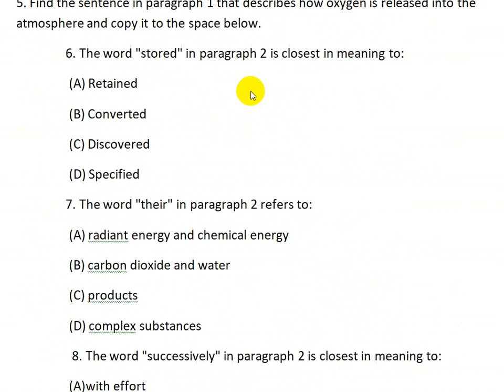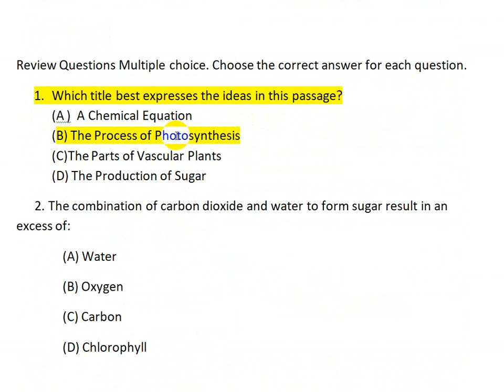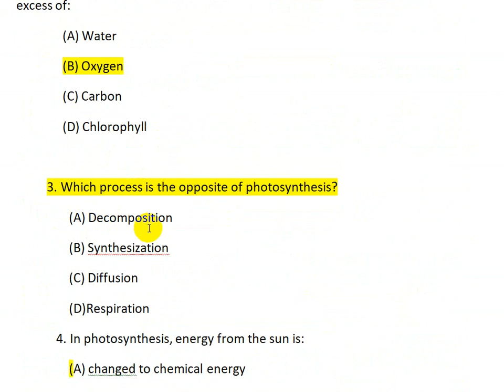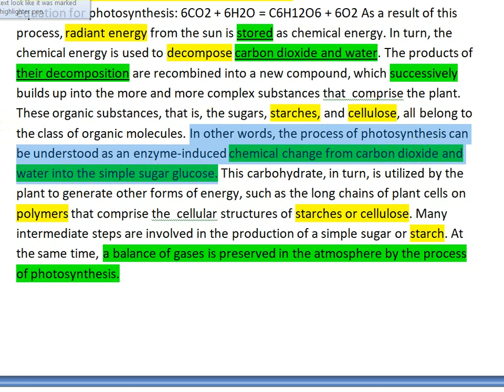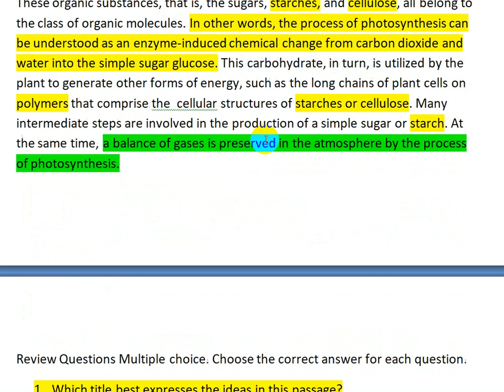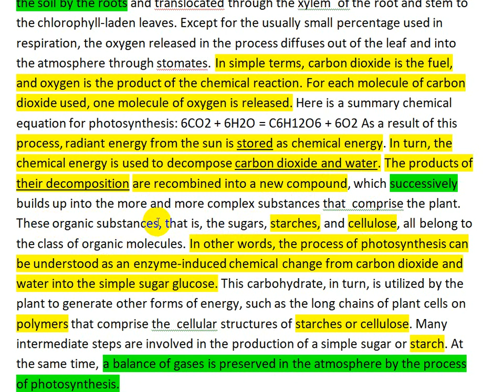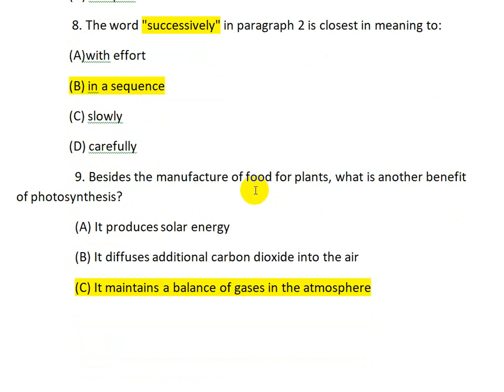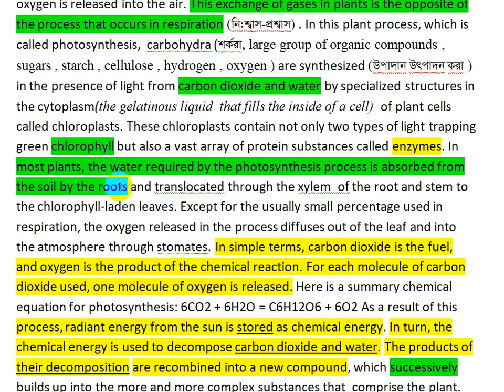Passage --01 . Model Test ---01 . Barron's Toefl .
Varsity Admission passage . Reading Comprehension passage ... Varsity preparation . bissobiddaloy English preparation . English gorottoporno topics for Varsity Admission .